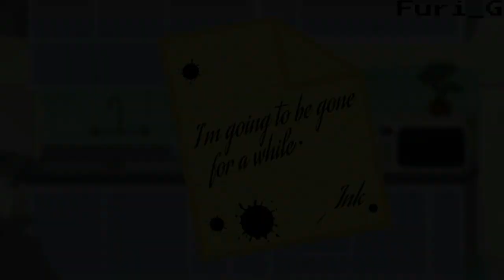Gacha || Dream Teaches Blue to Dance || - {Ft. DreamBerry, Ink}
A quick message !

Please stop asking for the Denki series, yes I'm working on it, no I don't have much motivation for it. So progress is slow. But I still want to make video's, so please, be patient.
Characters:
- [Underswap] Swap!Sans - P0pc0rnPr1nce
- [Dreamtale] Dream!Sans - Jukoblog
- [ ] Ink!Sans - Comyet